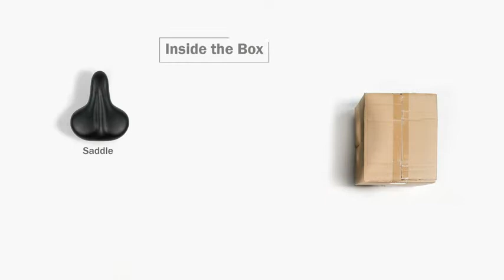XPRIT Folding Electric Bike, Light Weight, LCD Display, Full Throttle/Pedal Assist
Color: BLACK
Size: 14 inch
Brand XPRIT
Size 14 inch
Color BLACK